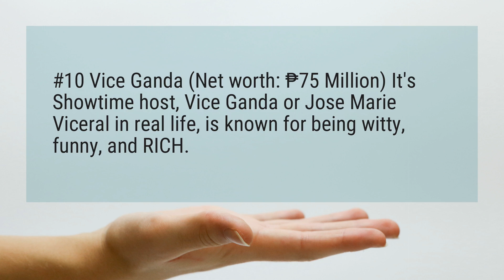What is Vice Ganda’s net worth?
#10 Vice Ganda (Net worth: ₱75 Million) It’s Showtime host, Vice Ganda or Jose Marie Viceral in real life, is known for being witty, funny, and RICH.